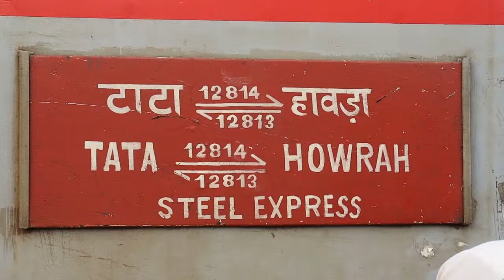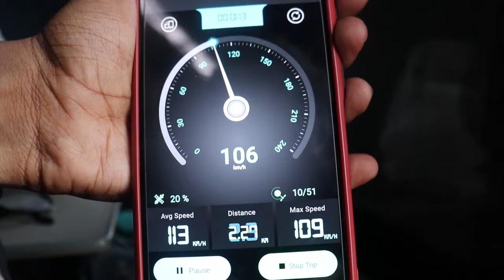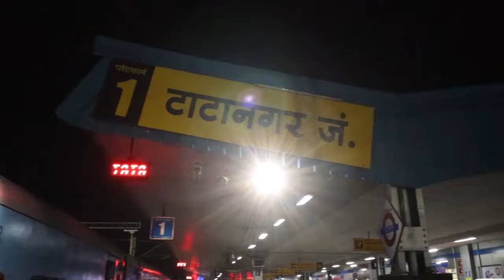My first Vlog | Train vlog India | Steel Express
00:00 Intro
00:06 Overview
01:00 Journey Starts
04:00 Kharagpur Station
04:18 Journey Continues
04:35 Reached Tatanagar
04:58 Outro